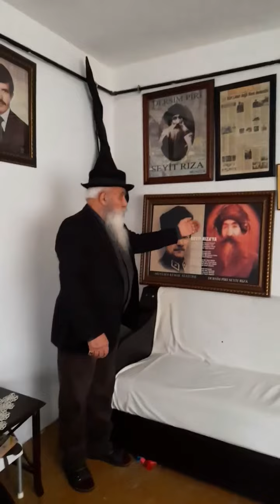ATATÜK VE PİR SEYİT RIZA HAKKINDA TÜM GERÇEKLER - PİR SEYİT RIZA TORUNU PİR SEYİT MEHMET TEZEL DEDE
GERÇEKLER ACIDIR YALAN YANLIS BİLGİLERDEN KAÇINMAK GEREK PİR SEYİT RIZA TORUNU PİR SEYİT MEHMET TEZEL DEDE TORUNU OLARAK ALLAHTAN SONRA EN İYİ BİLEN DİR SOYU BELLİDİR İFTİRA ATANLAR SAÇMALAYA BİLİR ATATÜRKÜN SOYU BELLİDİR EYVALLAH CANLAR

Yorum yapmayı Bildirimlerin gelmesi için zili açmayı unutmayın. 🌹

Yemek Kanalımıza Destek Olmayı Unutmayın

atatürk ve dersim, dersin baş kaldırma, atatürkün soyu, atatürk alevi, pir seyit rıza, seyit rıza ve atatürk, seyit evladı, pir seyit rızanın torunu. pir seyit rızanın soyu, atatürkün soyu,